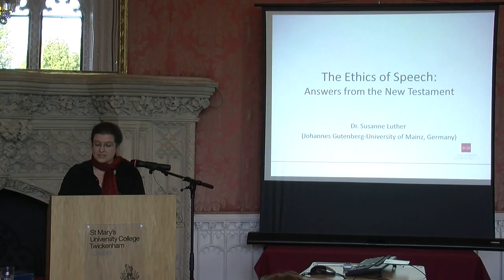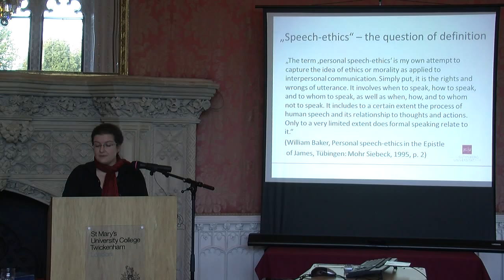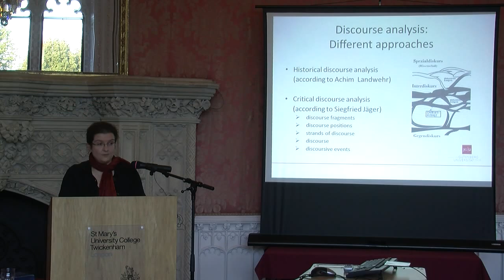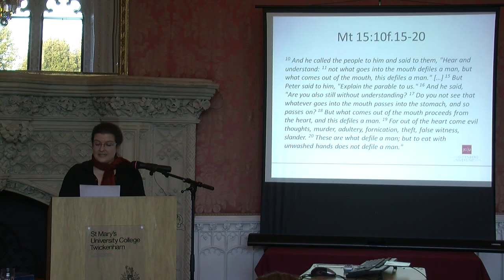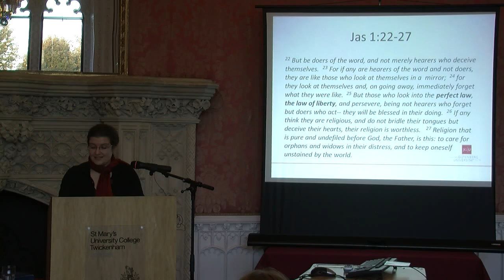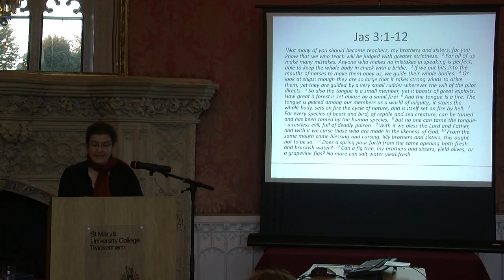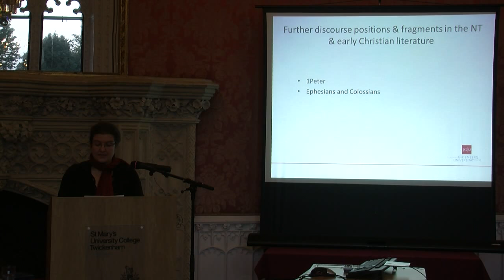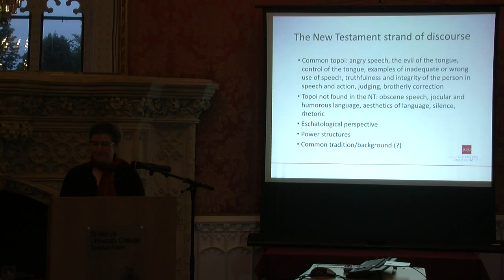Dr Susan Luther Guest Lecture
The Centre for the Social Scientific Study of the Bible at St Mary's University College, Twickenham recently hosted a guest lecture with Dr Susanne Luther, Research Associate from Johannes Gutenberg-Universität Mainz.

Entitled "The Ethics of Speech: Answers from the New Testament," it gave a cutting-edge perspective on ethical paradigms and moral advice concerning speech in interpersonal relationships, including the anthropological and theological consequences.

Dr Luther is also publishing a book on the topic, Sprachethik im Neuen Testament (Mohr Siebeck, 2013).